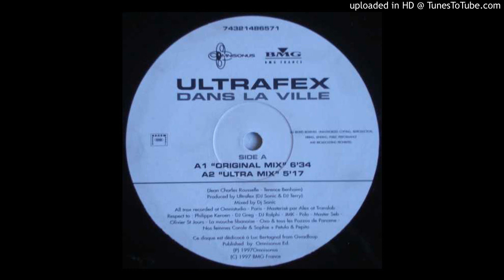Ultrafex ‎– Dans La Ville (BMG, 1997)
b2